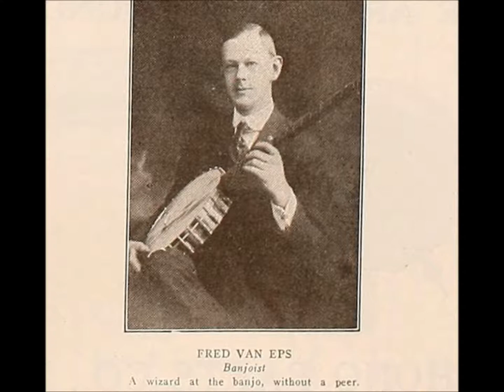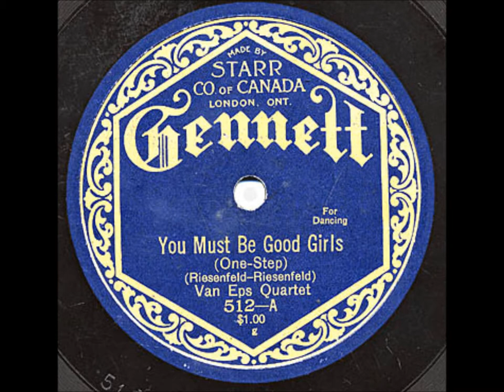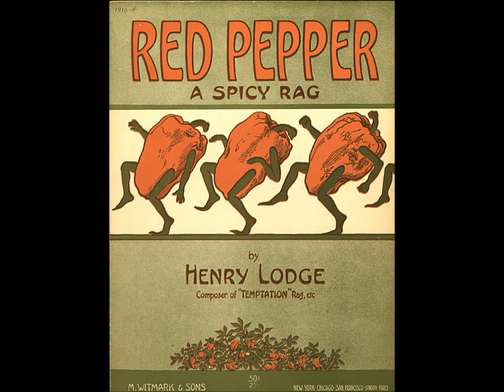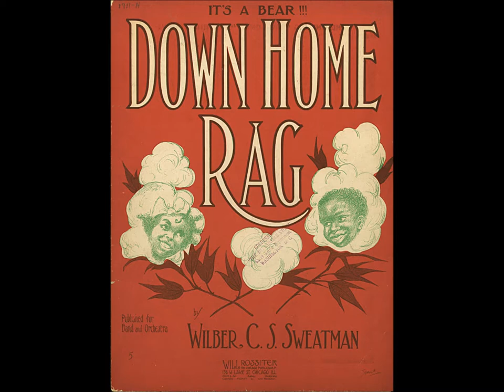banjoist Fred Van Eps “Down Home Rag” (1914) famous Wilbur Sweatman ragtime song on Edison cylinder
Van Eps Trio (led by Fred Van Eps) plays "Down Home Rag" (Wilbur Sweatman) on Edison Blue Amberol 2377, issued 1914.

Fred Van Eps lived from December 30, 1878, to November 22, 1960.

This remarkable banjoist was born in Somerville, New Jersey.

On his father's side, he was a descendant of early Dutch settlers in New York's Mohawk Valley. His mother's lineage began in America with the emigration in the 1600s of a man named Hansen from Bergen, Norway.

His name was erroneously given as "Van Epps" at the turn of the century by Edison's company.

Van Eps first studied the violin at seven after being encouraged by his father, John Perry Van Eps, who worked as a watchmaker. When twelve, he became fascinated by the banjo upon hearing it played by a conductor for the Jersey Central Railroad, George W. Jenkins.

The father initially rebuffed his son's entreaties for a banjo but his mother finally purchased one for him and engaged Jenkins to teach Fred how to play. Because the conductor did not read music, his instructional technique consisted of playing his repertoire of songs over and over while showing the boy where to position fingers.

Van Eps moved with his family to nearby Plainfield in 1892 and in 1893, as he reported later in life, heard his first Vess L. Ossman cylinder, "The White Star Line March." Uli Heier and Rainer E. Lotz's The Banjo on Record: A Bio-Discography (Westport, CT: Greenwood Press, 1993) shows that Ossman recorded that song around 1896 for Edison and Columbia.

To improve his playing by ear, Van Eps listened closely to cylinders, which he avidly collected. He told Jim Walsh that he learned to play the banjo as a boy by buying and studying Ossman's brown wax cylinders.

Van Eps recalled during an interview with Walsh in September 1955: "...I bought a Type M Edison two-minute cylinder phonograph. It cost me $100--a lot of money then--but I paid for it the next week by attaching 14 ear tubes, taking it to the Fireman's Fair and letting people listen at five cents a play. I've got those tubes yet that fit in your ears. Lots of people came up who had never heard a phonograph before. Mine was the first in Plainfield, which even then was quite a decent sized city. To tell the truth, the machine was something of a nuisance because it was so much of a curiosity. People would come to my home and ask to be allowed to listen to it..."

The machine enabled Van Eps to make records for himself.

He noted, "I got my blanks from the [Edison] people--20 cents each. All the machines in those days had a shaving attachment. If you didn't like the results you simply shaved them off and tried again."

After experimentation with home recording, Van Eps approached Edison's National Phonograph Company in West Orange in 1897. He was hired for regular Wednesday afternoon engagements at the studio and paid the standard fee for the period--$1 for each round, which was a sizable increase over the $16 a week he had been earning repairing watches at his father's business.

His first studio accompanist was pianist Frank P. Banta, a longtime Edison staff musician. Despite competition from such accomplished banjoists as Ossman, Ruby Brooks (a member of the vaudeville team of Brooks and Denton), and the banjo duo of Cullen and Collins, Van Eps cylinders sold well. He supplemented his income by teaching and playing with local orchestras.

Edison company literature often gives his name as Van Epps.

In 1900 a New York City musical instruments dealer, John A. Haley, reprinted a letter by the banjoist which endorsed Haley's products, and he signed the letter "Fred F. Van Epps, Banjoist. Studio, 60 Westervelt Avenue."

The banjo team of Van Eps and William D. Bowen play "Jack Tar March" on single-sided Columbia 1613, released in January 1904.

It was the first Columbia disc to include a Van Eps performance.

"Jack Tar March" was also available as cylinder 32324. Vess L. Ossman cut the same title for the company around this time. It was the only title cut by Bowen in the acoustic era.

In the late 1940s and early 1950s Van Eps again worked with Bowen at banjo concerts, with some performances taped by Stan Higgins and issued on the Americana label.

Van Eps died in Burbank, California, at age 81.